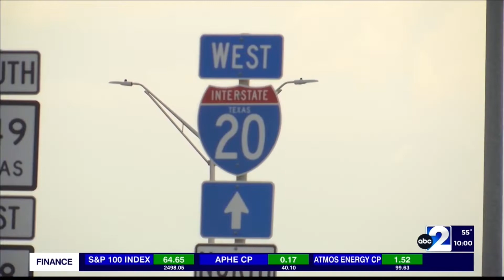Good Samaritan's Scary Encounter in Midland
'Not normal behavior': Midland Good Samaritan urges caution after bizarre roadside encounter near I-20